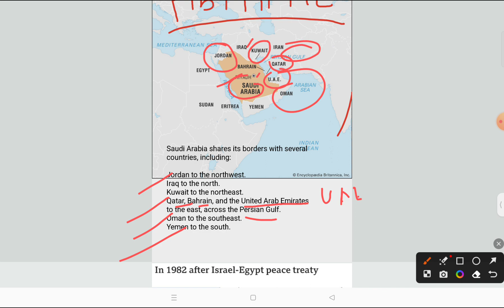21-31september current affairs| weekly current affairs| weekly current for UPSC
21-31september current affairs| weekly current affairs/ weekly current for UPSC| UPSC current
current affairs
daily current affair in Hindi
weekly current affairs today
 weekly current affair
current affairs for upsc
current affairs by madhukar kotawe
Weekly current affairs madhukar kotawe
Weekly current affairs drishti ias5 September 2023|the Hindu newspaper today in Hindi|the Hindu newspaper|upsc 5 September 2023 |The Hindu newspaper today| 5 september currentaffair |editorial analysis |upsc the hindu newspaper today

Descriptions
5 september 2023 | The Hindu Newspaper Analysis | 5 September Current Affairs Today | Editorial Analysis

_september_2023

5 September Current Affairs Today | June Current Affairs for UPSC | June The Hindu Analysis

5 September 2023 The Hindu News and Editorial Discussion

 • Important Notification...

The Hindu

Publisher-N. Ravi
Language- English
Headquarters- Chennai, Tamil Nadu, India
CountryIndia
Circulation1,415,792 Daily(as of December 2019)
ISSN0971-751X
OCLC number13119119

The hindu editorial for upsc, dheeraj sir Hinduanalysis

Thehindutoday
thehinduanalysis
 Curentissues
  dailynewspaperanalysis
   thehindueditorial
    thehindueditorialdiscussion
     todaythehindu
     todaythehinduanalysis
      todaythehindunewspaperanalysis
       Thehindunewspaperforupsc
        Editorialforupsc
        Thehinduwithnotes

Daily Current Affairs by dheeraj sir